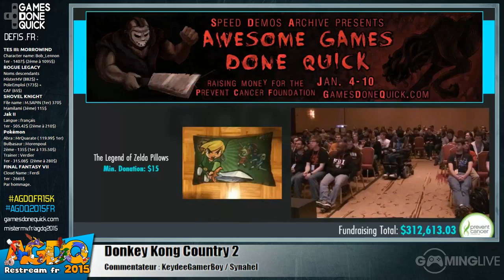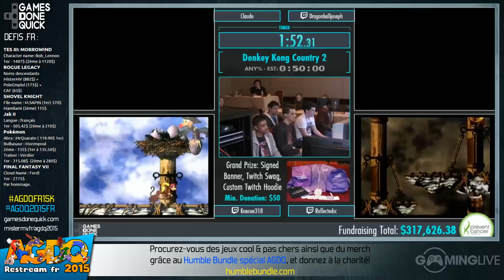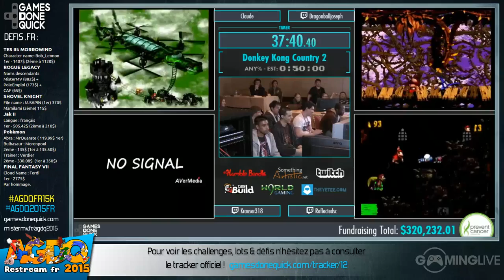Donkey Kong Country 2 - [AGDQ 2015] Restream FR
Speedrun de Donkey Kong Country 2 lors du restream FR de l'AGDQ 2015
Commentateurs : oxydoreduction & KeydeeGamerBoy

Runners : Reflected, Claude, dragonballjoseph & Krauser

Début du speedrun : 00:16:03